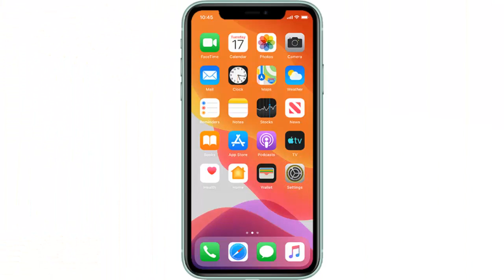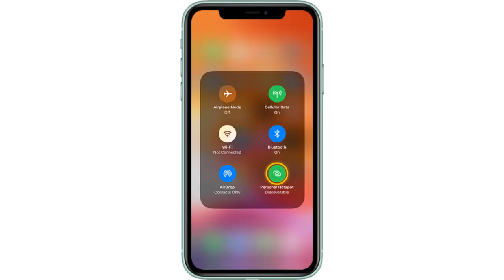How to Set Up Personal Hotspot on iPhone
This Tutorial teaches you how to set up personal hotspot iphone (wifi share iphone )

how to turn on hotspot on iphone

The Wi-Fi hotspot feature lets you connect up to eight other Wi-Fi enabled devices to the internet using your phone (also known as tethering). Before using your phone as a Wi-Fi hotspot, you should check whether your contract or internet Add-on includes tethering. Find out more information about tethering on your phone.
We recommend switching the Wi-Fi hotspot feature off if you're not using it, to save your battery.

how to turn on personal hotspot on iphone :

A Wi-Fi hotspot allows other devices to connect to the internet using your phone’s mobile data or Wi-Fi network. This may increase your mobile data usage

how to turn on mobile hotspot on iphone

1.To learn how to activate hotspot on iphone, Go the home screen, tap Settings
2.Tap Personal Hotspot
3.Tap the status switch beside Allow Others to Join
4.Tap Wi-Fi Password
5.Enter a password for the hotspot and then tap Done. This is the password that must be entered on other devices wishing to connect to the network
6.To disable the Wi-Fi hotspot, swipe down from the upper right-hand side of the screen
7.Tap and hold on the Network card
8.Tap the Personal Hotspot icon to setup hotspot on iphone

That's how to set up personal hotspot on iphone on ios 13 hotspot
turn on hotspot iphone

I hope that this vidéo "how to turn on personal hotspot" help you to understand how to create hotspot on iphone

Tuto :iphone share wifi connection